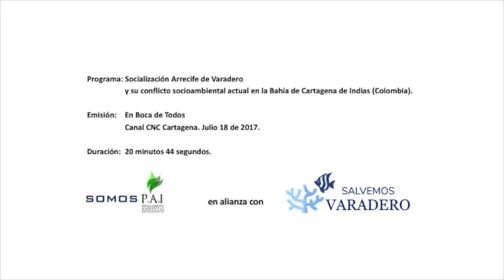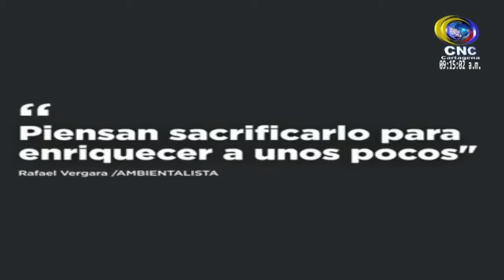SalvemosVaradero Entrevista Bladimir Basabe Canal CNC Cartagena 18/07/2017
Entrevista Bladimir Basabe  Canal CNC Cartagena 18/07/2017